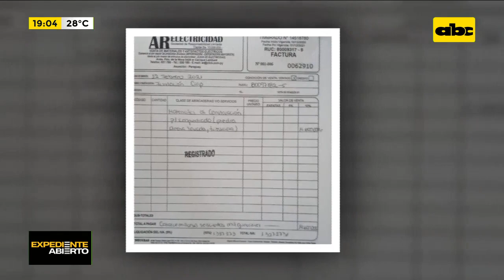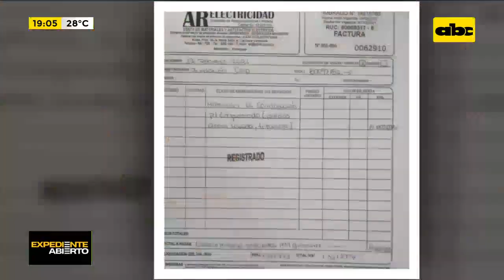Facturas falsas de Hugo Javier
El Ministerio Público investiga un “esquema de facturas falsas en la Gobernación de Central”. El gobernador, Hugo Javier González, se expone hasta 10 años de cárcel por el daño patrimonial de US$ 1 millón.